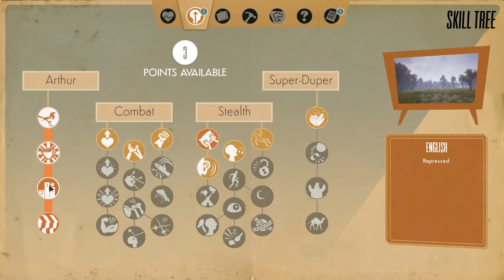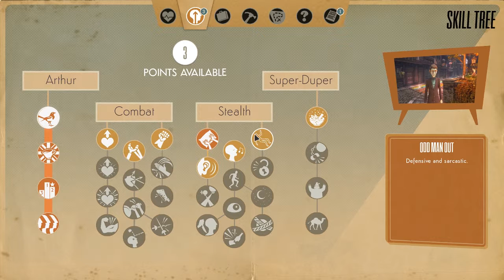We Happy Few ~5~ A New Place to Stay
This episopde I take far too long to find the obvious path TWICE and we solve the puzzles to our next Safehouse!